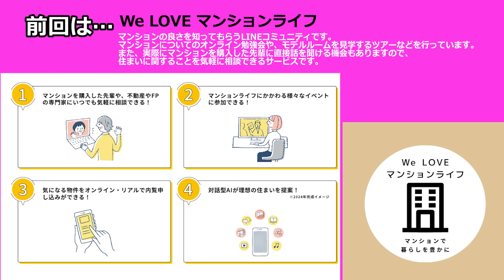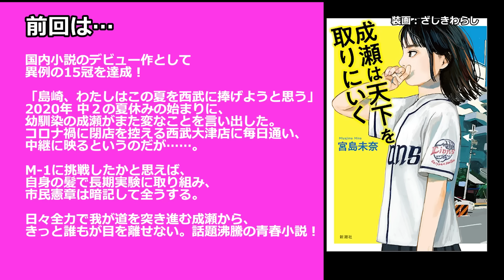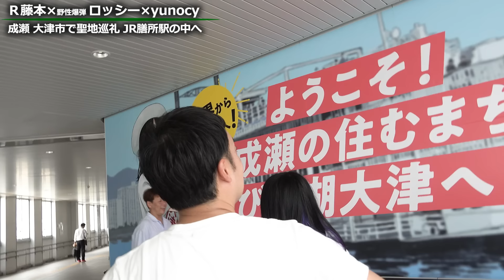【聖地巡礼】膳所駅でぶらりさんぽ！街の魅力をぐーぐう探索 、滋賀県には海がないのビーチがある！？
提供：株式会社長谷工アーベスト 「シエリアシティ大津におの浜」

今回は「We LOVE マンションライフ」との共同企画で滋賀が舞台に！

「We LOVE マンションライフ」とは・・・
マンションの良さを知ってもらうLINEコミュニティです。
マンションについてのオンライン勉強会や、モデルルームを見学するツアーなどを行っています。また、実際にマンションを購入した先輩に直接話を聞ける機会もありますので、住まいに関することを気軽に相談できるサービスです。

GuuGooイベントの発信なども検討中ですので、LINEの友だち登録をしてお待ちください🌟

▼「まちのコイン」滋賀県 ビワコ
（スタンプラリー開催中！※2025年3月31日まで）

『成瀬は天下を取りにいく』聖地巡礼の旅 Part2♪

今回は膳所駅からスタートし、作品に登場する数々のスポットでスタンプラリーに挑戦✨

初めて訪れる場所なのに、まるで作品の中に迷い込んだかのような感動がいっぱい！😆

スタンプを全部集めると嬉しい達成特典も✌🏻

ぐーぐうしながらお楽しみください✨

0:00 前回までのぐーぐう！
2:02 「成瀬は天下を取りにいく」聖地巡礼旅 Part2 膳所駅からスタート！
6:28 ときめき坂商店街 を散策！
12:48 成瀬の親友 島崎おすすめのパン屋さん へ！
16:29 島崎イチオシの「塩パン」 を堪能！
18:13 スタンプをどんどんゲット！
23:12 成瀬たちの溜まり場 へ！
25:09 成瀬がアルバイトしていたお店 へ！
32:27 海がないのに大人気のビーチ！？
42:42 次回は成瀬のイチオシ物件＆地元居酒屋でぐーぐう！

▼GuuGoo
『GuuGoo（ぐーぐう）』チャンネルでは、 泣いて笑って食べて寝る。
暮らしの中の楽しいエンタメ動画をお届けしてきます！

 その他の関連メディア：
▼HiM Films〜彼の朝を切り取りながら物語を紡ぐ〜